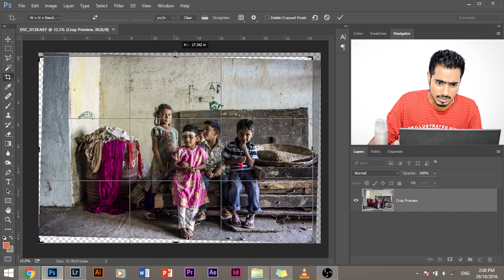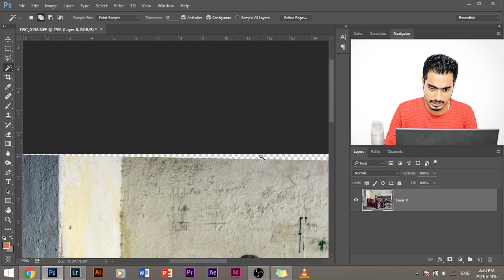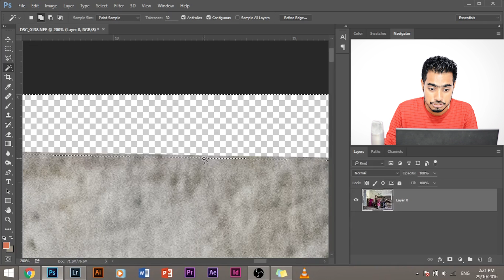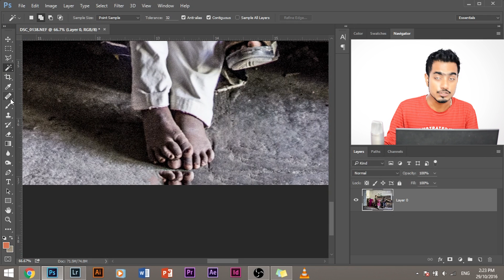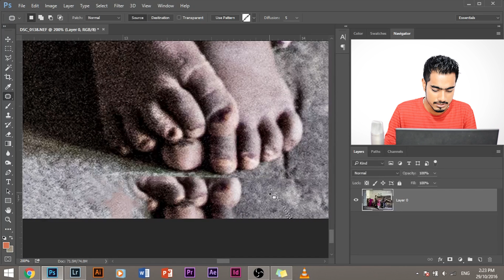[Very Old Video 😜] How to Fix Tilted Images Without Losing Detail in Corners in Photoshop CS6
Learn how to fix tilted images without losing details in the corner in Photoshop. Whenever you rotate images, you happen to lose details in the corner. This is challenging especially when your image is titled and there is important stuff like feet or objects near the corner which you don't want to crop. In this video, we'll learn how to straighten images and fill up those extra spaces very efficiently.

If you think you can help, entertain or even disturb someone by sharing this channel's video. Go ahead!